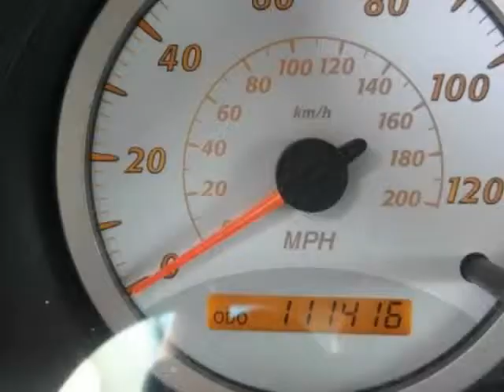2004 Toyota RAV4 Auto 4-Door SUV (Huntington Beach, California)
California CarLink
17301 Beach Blvd.